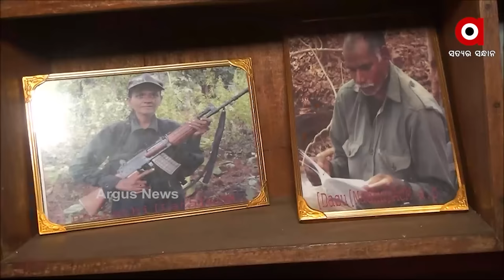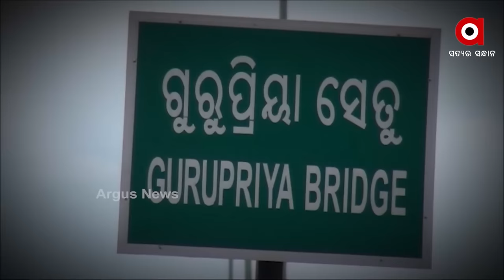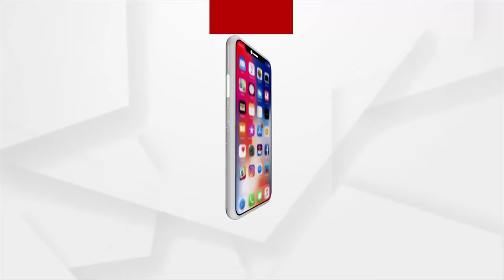ମାଓଗଡରେ ଏବେ ବି ଭାଙ୍ଗିନି ଲାଲଦୁର୍ଗ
ମାଓଗଡରେ ଏବେ ବି ଭାଙ୍ଗିନି ଲାଲଦୁର୍ଗ। ଆମେ କହୁଛି ମାଲାକାନାଗିରି ସ୍ଵାଭିମାନ ଅଞ୍ଚଳର ଯନ୍ତ୍ରୀ ପଞ୍ଚାୟତର କଥା । ଆନ୍ଧ୍ର- ଓଡିଶା ସୀମାର ଏହି ଅପହଞ୍ଚ ଇଲାକାରେ ନା ପହଁଞ୍ଚିଛି ସରକାରଙ୍କ ବିକାଶର ଗାଡି ନା ଲୋକଙ୍କ ମନରୁ ଯାଇଛି ଲାଲବାହିନିର ଭୟ । ଏଠି ଲୋକଙ୍କ ନିବେଦନ ଲାଲ କମ୍ରେଡଙ୍କ କବଳରୁ ସେମାନଙ୍କୁ ମୁକ୍ତି ମିଳୁ। କିନ୍ତୁ ସରକାରଙ୍କ ପାଖରେ ପହଁଞ୍ଚିପାରୁନି ଏମାନଙ୍କ ନିବେଦନ I